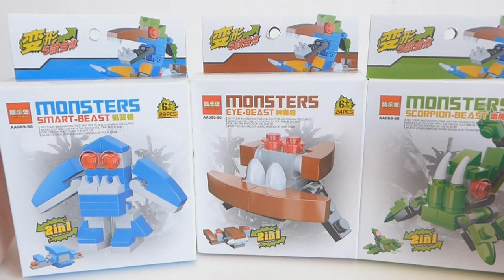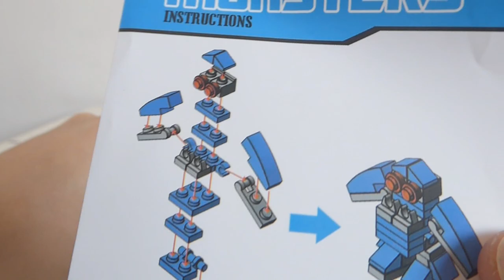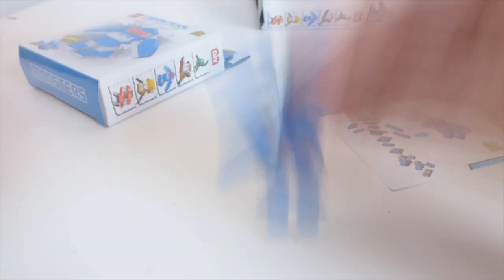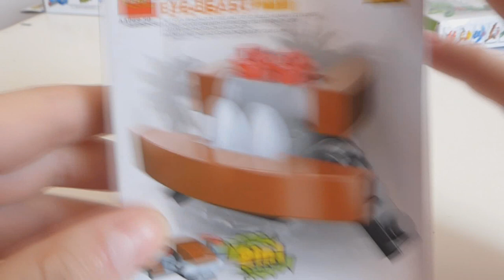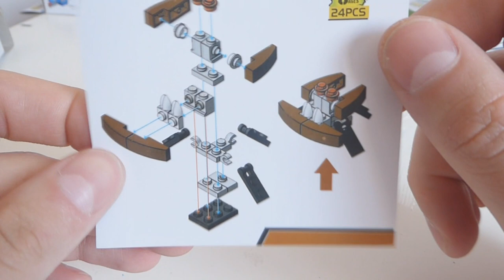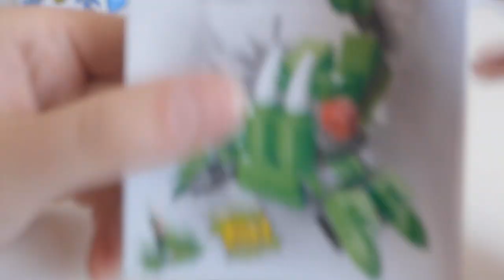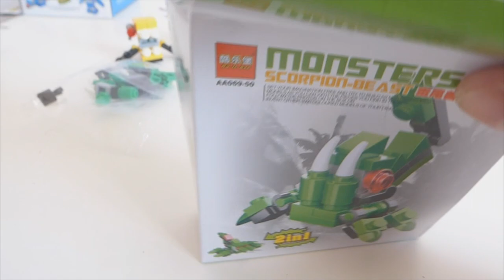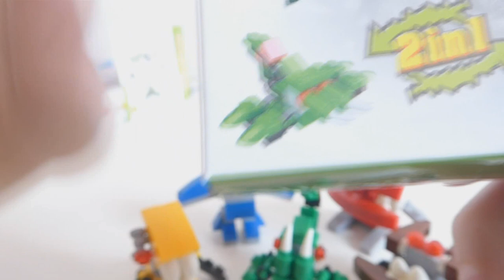Monsters # 2 czyli druga fala POTWORÓW !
Wiedzmini nie przyjechali więc mamy cześć drugą ...